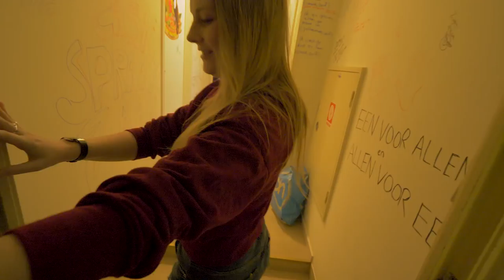2018 Update!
Het is alweer even geleden sinds ik hier een video geupload heb, tijd voor een update! Wat heb ik afgelopen tijd uitgespookt en wat kunnen jullie van mij verwachten?